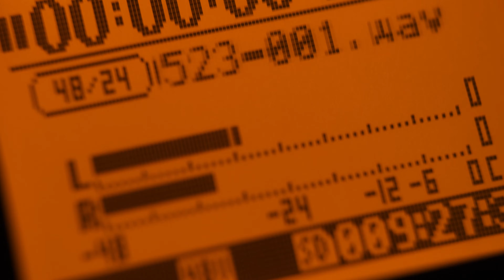DOC B-SIDES | EPISÓDIO 44 : "ELE FALAVA QUE ÍAMOS FAZER UM TRABALHO MARAVILHOSO"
Nesse episódio o produtor e guitarrista Robertinho de Recife conta da sua amizade e do projeto que iriam fazer junto com o Andre.

O DOC B-SIDES é uma série exclusiva para o canal do Youtube Andre Matos - Maestro do Rock - Documentary em que conta com trechos que não estarão no documentário. São depoimentos de pessoas que conviveram com o Maestro e tiveram momentos inusitados ao lado dele.
Toda sexta-feira as 15:00 teremos um novo episódio inédito.

Legendas em inglês/português : Andre Linhares Bastos
Trilha VINHETA: Música por Andre Linhares Bastos / Twilight Aura - Twilight
ANDRE MATOS - MAESTRO OF ROCK

GMR Midia and Anderson Bellini Image & Sound present "Andre Matos - Maestro Of Rock"
Movie by Anderson Bellini
Directed and Composed by Anderson Bellini
Produced by Thiago Rahal Mauro
Photography by Renato Viliegas
Image Research by Patrick Korb
Art Direction by Adriel Nunes
Motion by Andre Finhana and Prissilla Freire
Guidance and Advertising by Eco Moliterno
Social Media Artwork: João Duarte
Social Media Video Edit: Guto Portugal